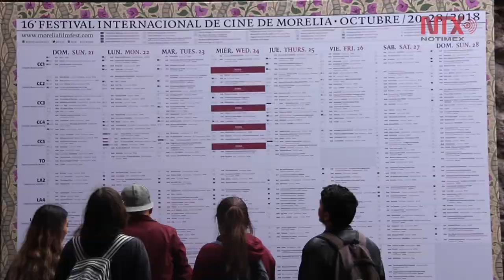Ceremonia de clausura del XVI Festival Internacional de Cine de Morelia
Con la tradicional ceremonia de clausura en la que la cinta “La camarista” de Lila Avilés fue distinguida como mejor Largometraje Mexicano